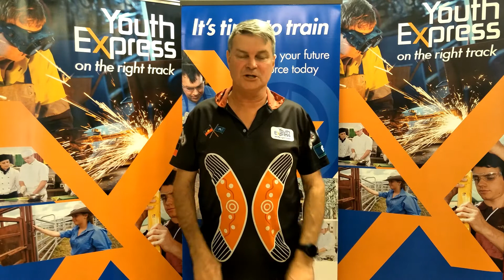Express Bites Social Media Audit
Welcome to Express Bites. A series of short videos designed to help young people prepare for the world of work. In this episode we discuss why you should do a social media audit before your interview.

Follow the Youth Express journey as we build a foundation of essential knowledge need for young people entering the world of work. These videos will take you through a series of workshops to support and prepare you for your interview, resume and cover letter.

Like and follow us Youth Express!